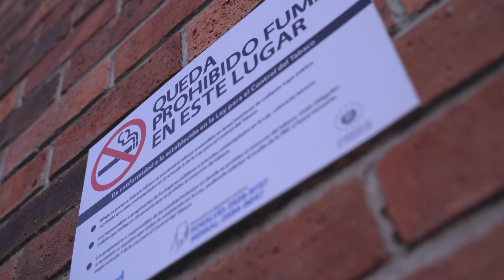Fosalud verifica Ley para el Control de Tabaco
Como institución realizamos inspecciones en distintos sitios del pais para verificar el cumplimiento de la Ley para el Control del Tabaco.

Durante este período de Navidad y Fin de Año, nuestro personal jurídico y de salud se encuentran visitando centros comerciales, restaurantes, bares, clubes nocturnos y otros, con el fin de hacer cumplir la Ley sobre la prohibición de fumar en lugares públicos y privados.

El artículo 6 de la Ley para el Control del Tabaco manda que ninguna persona fumará, ni mantendrá tabaco encendido en lugares públicos y privados. De hacerlo tanto el dueño del local como las personas fumadoras podrán ser sujetas a procesos de multas o sanciones.

Entre los lugares visitados están:

✅️ Búfalo Wings
✅️ Sakura
✅️ La Hola Betos
✅️ Cadejo